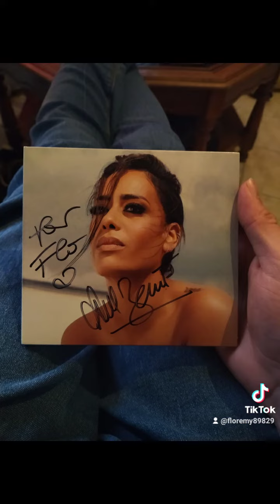et voici toutes les stars que j'ai rencontrées à l'espace culturel de Leclerc d'Auxerre 😍